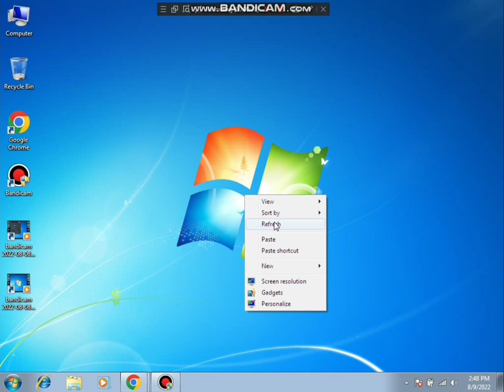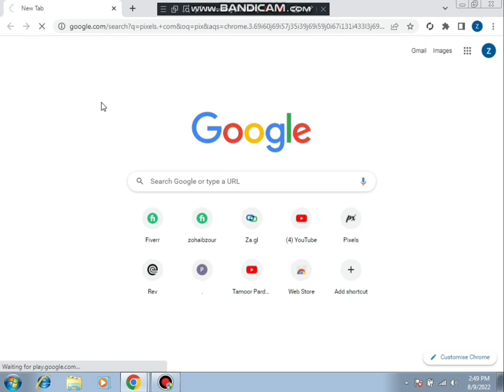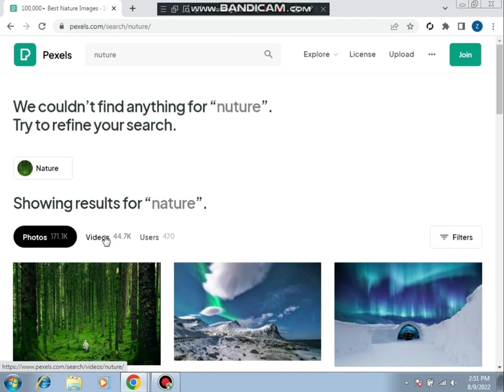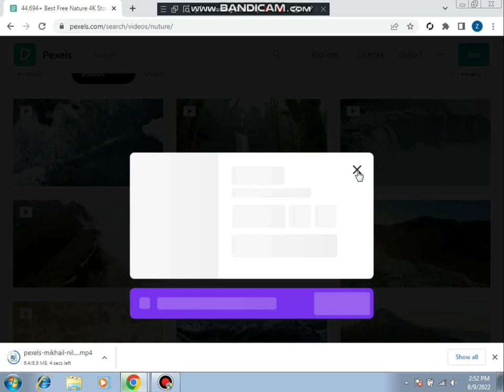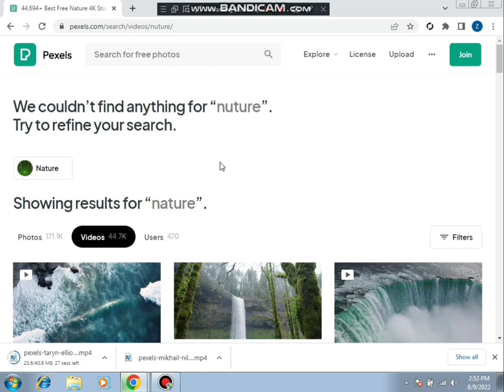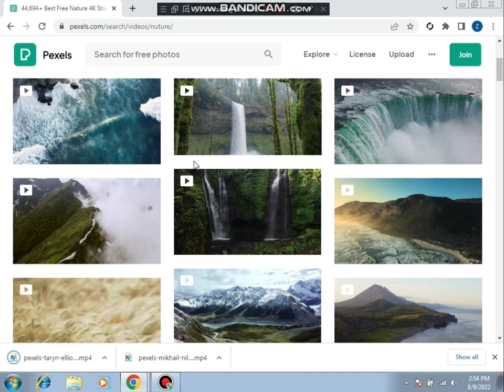Apny Aawaz Or chehry KY Bina YouTube Se earing kren🤩 Earn on YouTube without face and voice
Apny Aawaz Or Jhery KY Bina YouTube Se earing kren           Earn on YouTube without face and voice